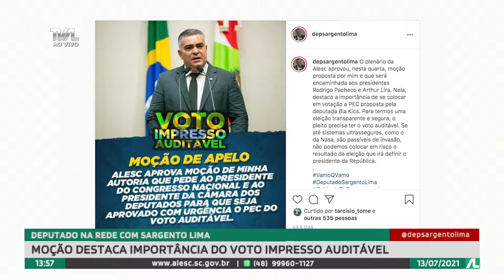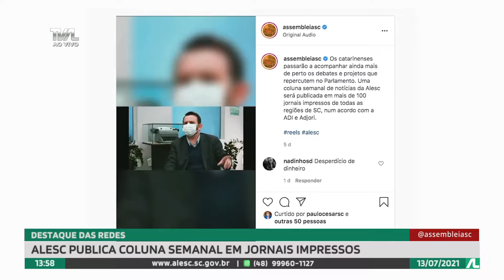Programa Conecta - 13/07/21